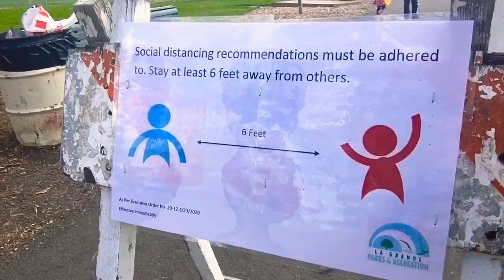Live Stream Praying On FB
Sorry guys we couldn’t make video last week and this week cause we were busy but this video is a LIVE STREAM on FB ! We saved it and upload here !